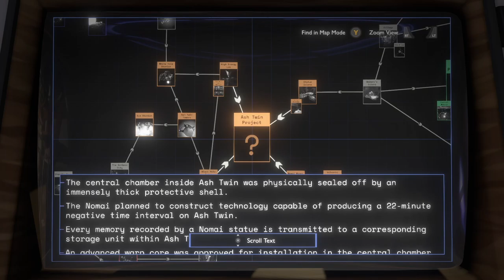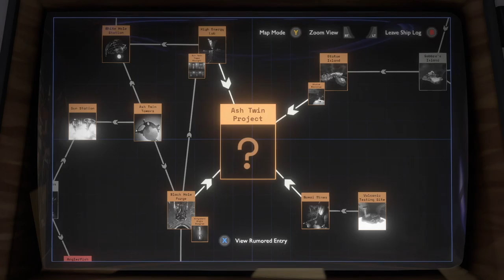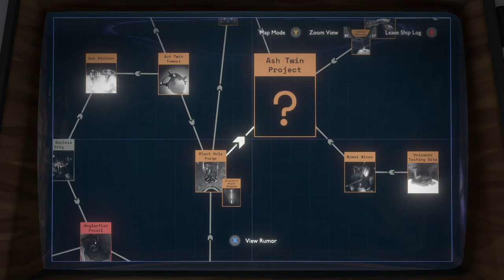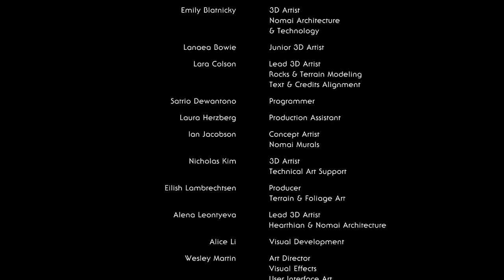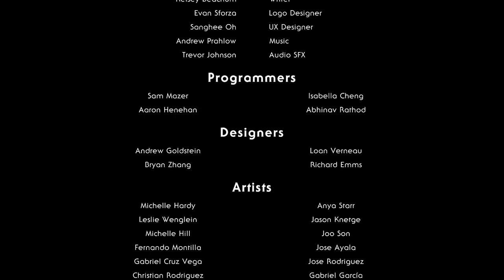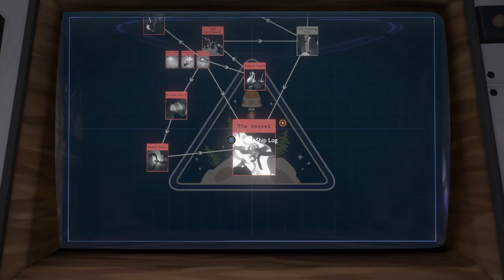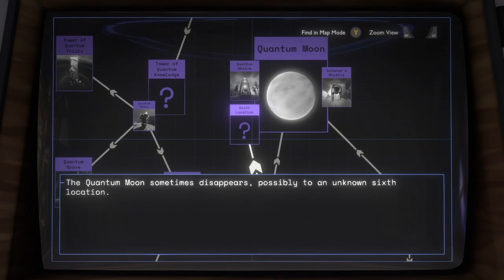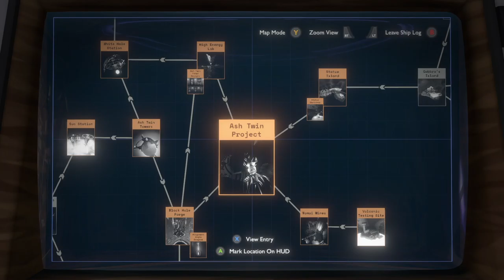Let's Stream - Outer Wilds pt. 7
Sneaking our way towards the end